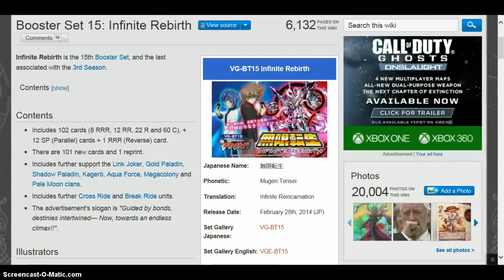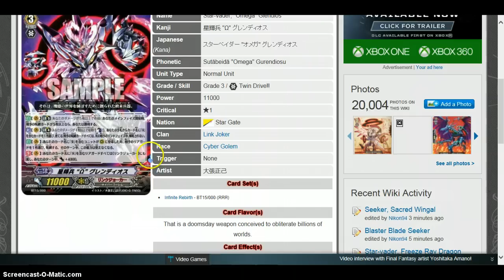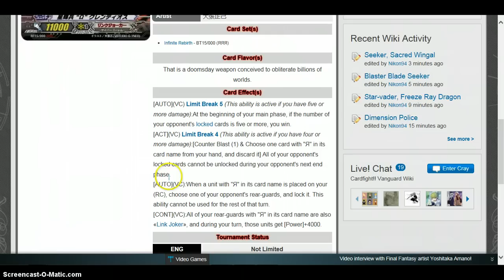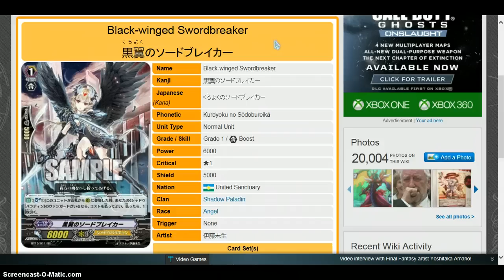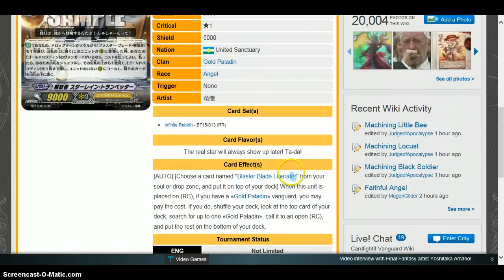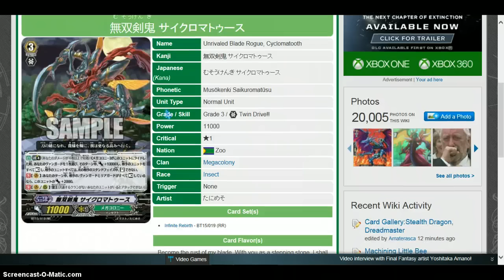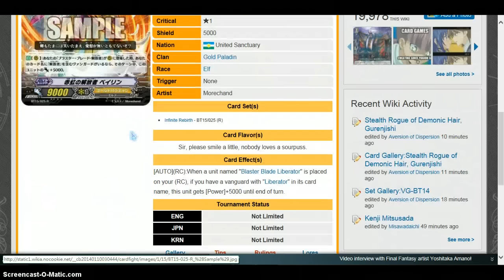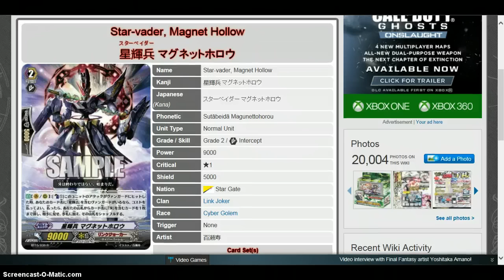Cardfight Vanguard Bt-15 Card Review Week #3 - Part 1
So to make up for missing the past week or so, we're doing a marathon on  every card released up to date.